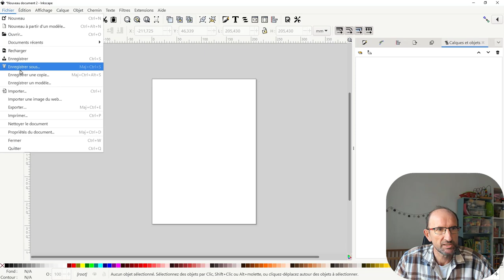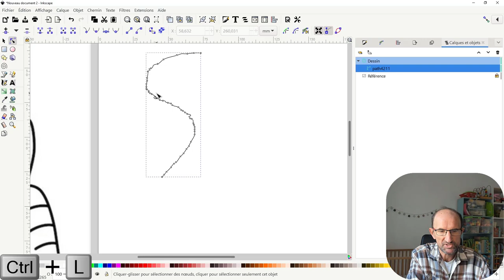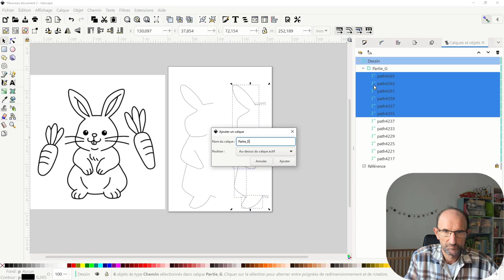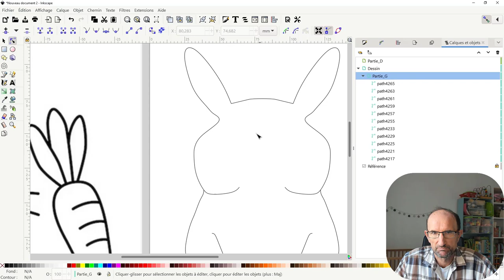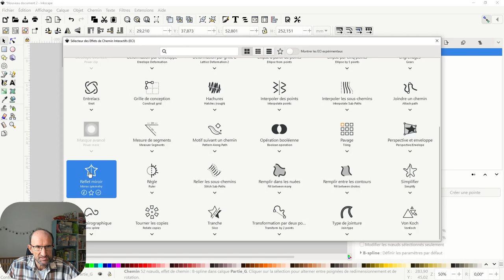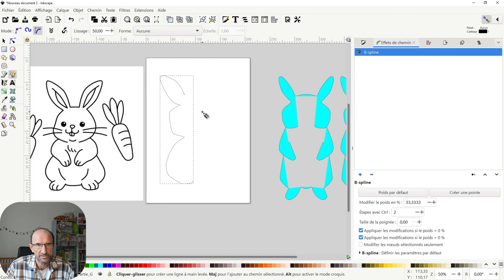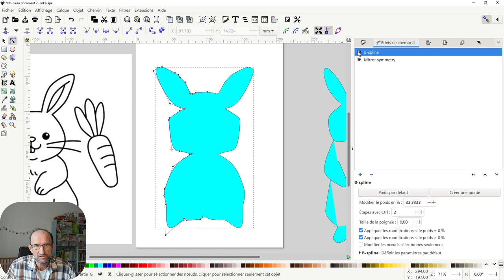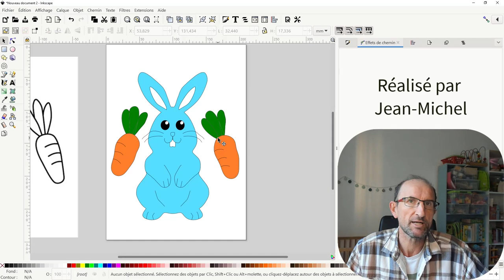Inkscape 1.2 - 39 - Effets de chemin - Reflet Miroir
Cela fait un petit moment que je n'avais pas fait de vidéos, suite à différentes demandes, voici une nouvelle vidéos sur un effet de chemin liée au reflet miroir, on verra en premier une manière manuelle puis automatique.